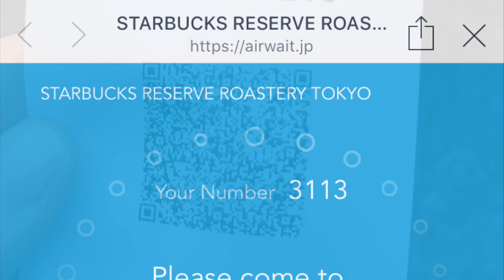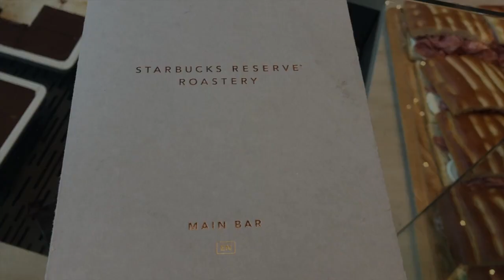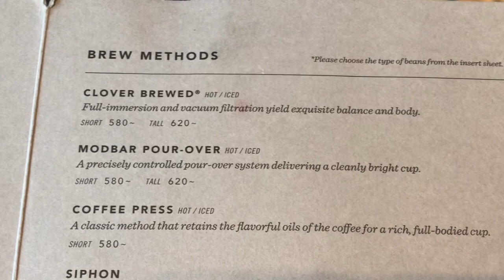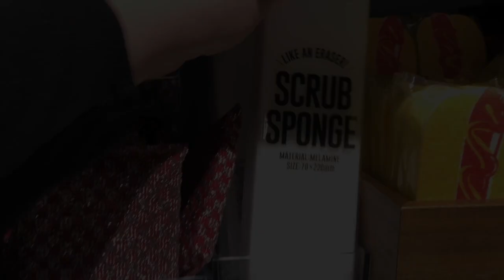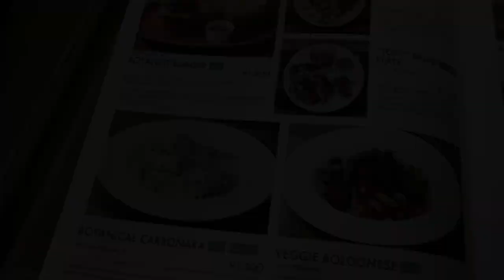STARBUCKS RESERVE® ROASTERY TOKYO - The World's LARGEST Coffee Shop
HEY FRIENDS!  I went on another central Tokyo adventure with some friends this week.  We had an awesome time exploring the NEW Starbucks Reserve Coffee Roastery in Shibuya, shopping in Harajuku and eating Sakura themed food.  ENJOY!

Starbucks Roastery “Bus Stop:” Bus #41 from Shibuya station to Sugekarishogakko

Restaurants visited:
Starbucks Reserve Coffee Roastery - 19-2 Aobadai, Megruro-ku, Tokyo, 153-0042
Botanist Cafe - 150-0001 Tokyo, Shibuya City, Jingumae, 6 Chome−29−2 助川ビル

If you're considering or currently planning your visit to Japan, I highly recommend the JR National or Regional rail passes.  They're affordable, easy to use and often cheaper than purchasing individual Shinkansen and JR train tickets during your trip.  Bonus: once it's activated you won't have to stand in line to purchase train tickets.

Let's talk!

Lighting (ring light and umbrella lights)

Bored with your closet?  Try Stitchfix!

Hi! My name is Sierra and I'm an American expat and content creator living in Tokyo, Japan with my family.  I make weekly videos sharing our experiences living abroad.  I also make videos about adoption, homeschooling, vegan recipes, share the occasional unboxing and random thoughts from time to time.  Thank you for kind comments and joining my internet community.